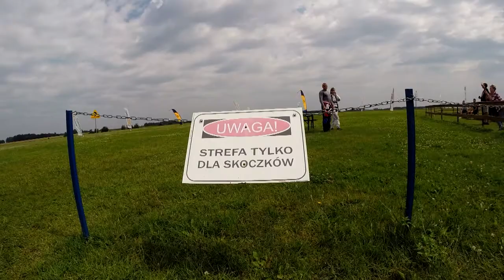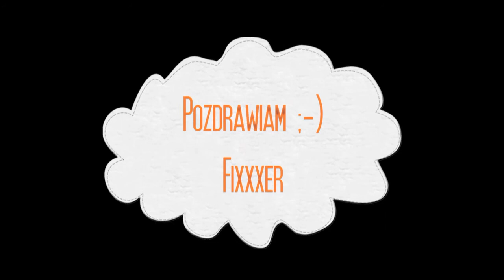Mój skok ze spadochronem SkyDive Warszawa/Chrcynno 23.07.2017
"Nikt nie jest za stary na marzenia. Tak jak marzenia nigdy się nie starzeją..."